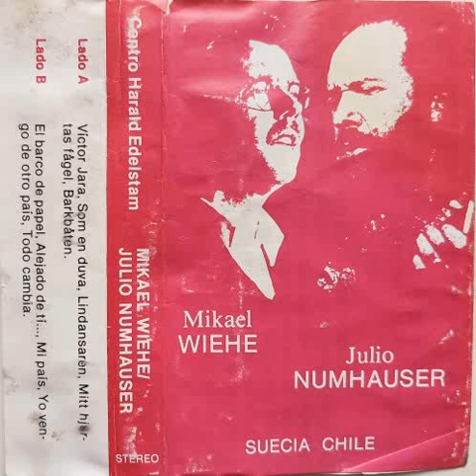Mikael Wiehe, Julio Numhauser - Suecia-Chile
LADO A
A1 Victor Jara (Mikael Wiehe)
Holla Bandoola Band
A2 Som en duva (Mikael Wiehe)
M.Wiehe
A3 Lindansaren (Mikael Wiehe)
M.Wiehe
A4 Mitt hjártas fágel (Mikael Wiehe)
M.Wiehe
A5 Barkbáten (J.Numhauser/M.Wiehe)
M.Wiehe

LADO B
B1 El barco de papel (Julio Numhauser)
Amerindios
B2 Alejado de tí pero contigo (Julio Numhauser)
Amerindios
B3 Mi país (Julio Numhauser)
J.Numhauser
B4 Yo vengo de otro pais (Julio Numhauser)
J.Numhauser
B5 Todo cambia (Julio Numhauser)
J.Numhauser

SVENSK - CHILENSKA INSTITUTET
Los autores e intérpretes ceden todos los derechos de reproducción al Centro Harald Edelstarm.
Fotos portadas: Mikael Wall y Raúl Raschetti.